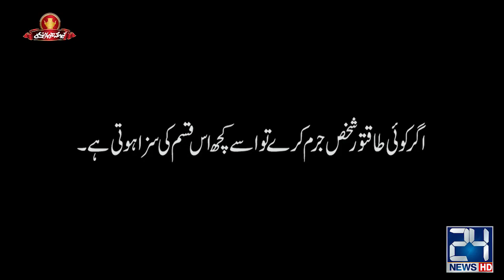Maulana Ke Chohay Maar Laddoo | Q K Jamhuriat Hai | 3 Nov 2019 | 24 News HD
24 News HD is one of the leading news channels of Pakistan bringing you the latest current affairs from Pakistan and around the world.  Live National Assembly and Senate Session.